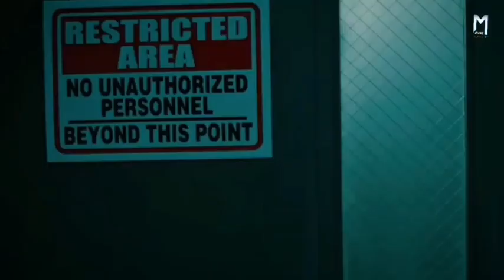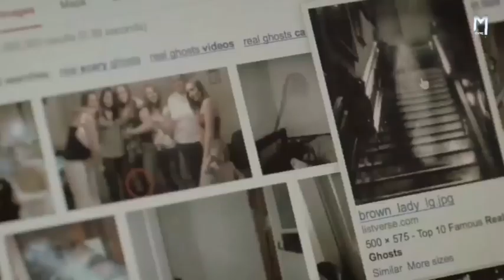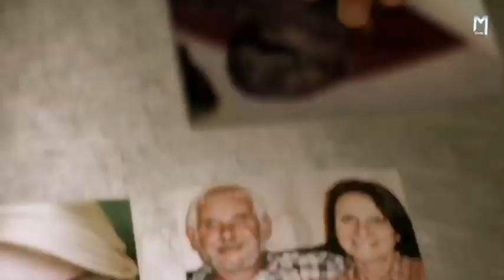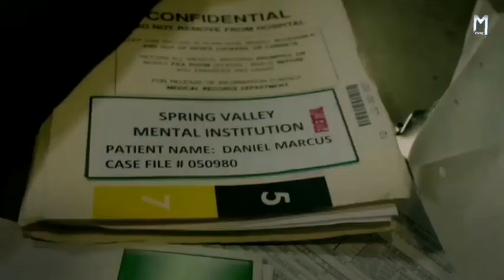Patient Seven (2016) Movie Summerized in Hindi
Patient Seven (2016) Movie Explained in Hindi nice movie to watch